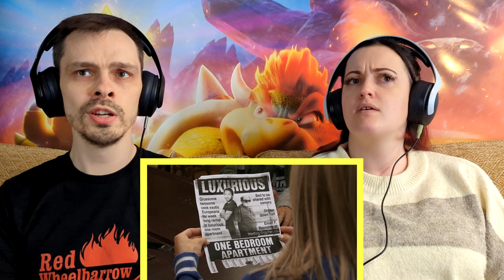It's Always Sunny REACTION // Season 14 Episode 1 // The Gang Gets Romantic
Tony and Claire react to and discuss It's Always Sunny in Philadelphia.

Originally aired on FXX on September 25 2019.
Directed By: Glenn Howerton
Written By: Rob McElhenney & Charlie Day

Chapters:
► Introduction 00:00
► Reaction 01:58
► Discussion 17:44